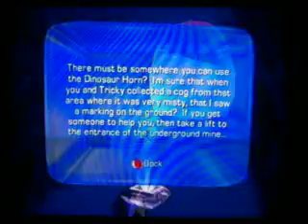Starfox Adventures playthrough Part 17